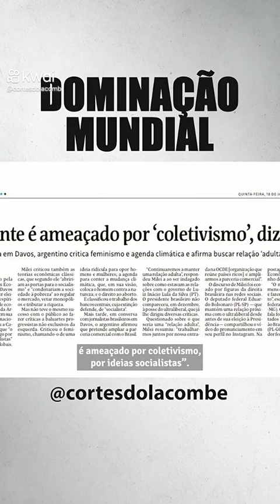LUIZ ERNESTO LACOMBE SOBRE REINIÂO NA SUIÇA